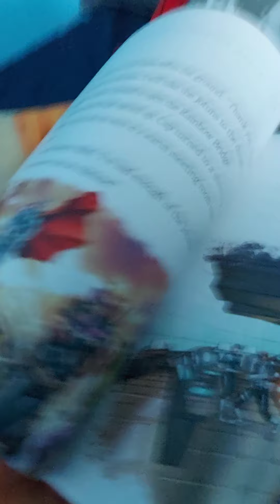Tails Nite routine